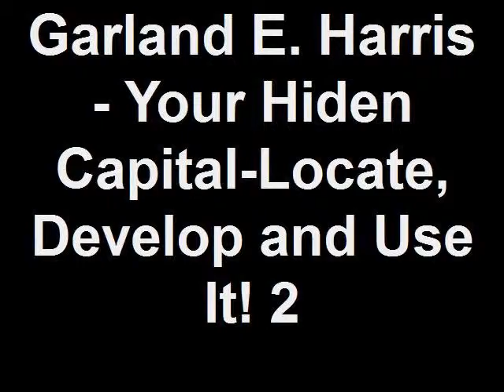Garland E. Harris - Your Hidden Capital-Locate, Develop and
Garland E. Harris - Your Hidden Capital-Locate, Develop and Use It! 2